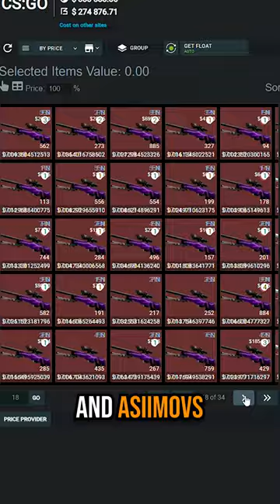bro FORGOT his $400k INVENTORY!!